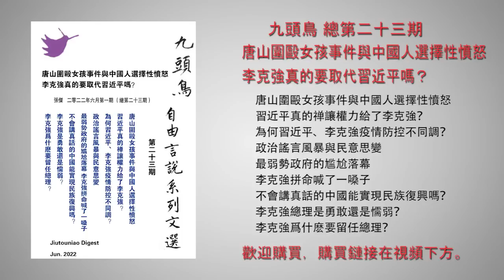习家军打成一锅粥 蔡奇走火入魔闯大祸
歡迎購買九頭鳥第11-20期合集紙質版：
九頭鳥第1-10期合集紙質版：

第十九期：怪獸普京是如何煉成的？ 拜登與習近平通電話一箭雙鵰 西方對俄羅斯投下金融核彈
第十七期：豐縣鐵鏈女事件是習近平給自己挖了一個大坑 谷愛淩的愛國生意經 從盆滿缽滿到滿盤皆輸
第十六期：習近平堅持“封城清零”的真實意圖 誰是殺死吹哨人李文亮醫生的真凶？
第十五期：習近平要墜崖 王岐山為何不拉一把？王岐山潛伏的紅色娘子軍團
第九期：李雲迪嫖娼、趙薇被封殺背後的政治黑手 習近平第三次分配就是「打土豪分田地」
第八期：六中全會決議與習近平二次文革
第七期：中共黨國傳不到紅三代 習近平到底要幹什麼？
第三期：習近平要幹什麼？
第二期：中國戰狼外交走到盡頭了嗎？